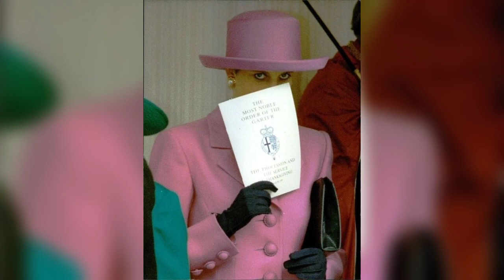One More Collection of Rare Pictures of Princess Diana🔥❤️princessdiana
Princess Diana is simultaneously ubiquitous and mysterious, but these rare photos offer a little more insight into the real Diana and her tragically short life.

Wright comment what is your favorite photo or what do you want to see in the next vidoes.